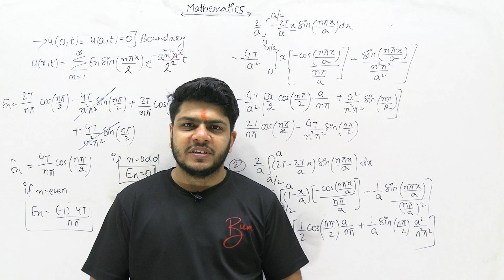new offline batch | upsc mathematics optional | New year offer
upsc paper analysis,
upsc paper analysis 2023,
upsc paper analysis 2022,
upsc paper analysis 2023 in hindi,
upsc paper analysis 2022 in hindi,
upsc paper analysis today,
upsc paper analysis hindi,
maths optional paper analysis,
upsc maths optional paper analysis,
upsc maths optional paper 2022 analysis,
maths optional paper analysis 2022,
maths optional upsc 2022 analysis,
maths optional paper 2022,
maths optional upsc pyq,
maths optional solved papers,
maths upsc optional paper,
today maths optional paper,
upsc mains mathematics optional paper,
maths optional pyq solved,
maths optional upsc,
upsc mains math optional question paper,
maths optional upsc paper 2022,
maths optional paper 1 2021,.